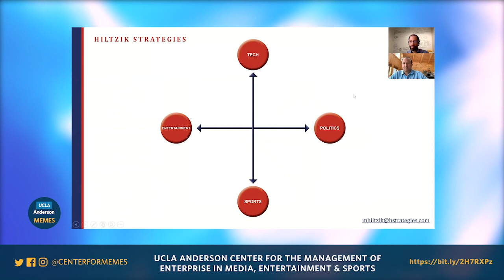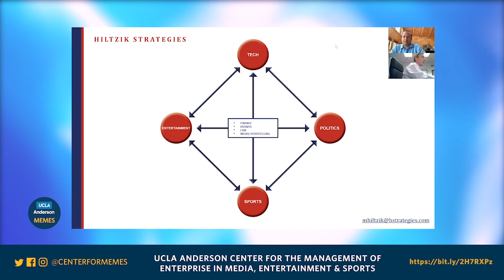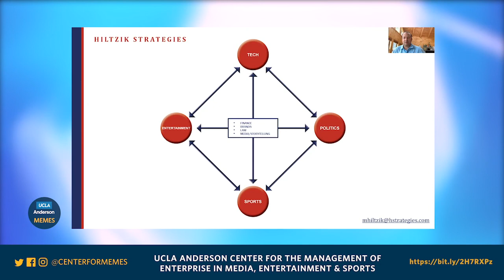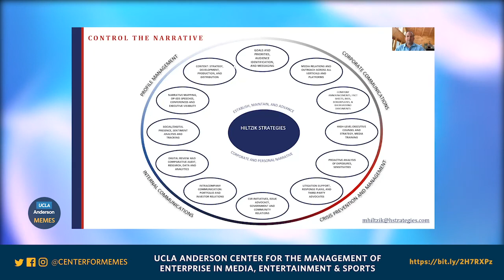COMMUNICATIONS DURING CRISIS: A Conversation w/ Matthew Hiltzik, President & CEO, Hiltzik Strategies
Center for MEMES Executive Director Jay Tucker talks with Matthew Hiltzik, President and CEO of Hiltzik Strategies; a strategic communications firm specializing in corporate communications, crisis management and litigation support, media relations, digital/social strategy and analytics, and content
creation.